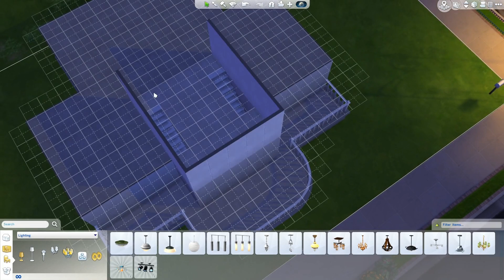Sims 4 How to?! Hausbau Spezial! #1 Die Mauern stehen!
Was passiert heute: Vaena gibt einen kleinen Exkurs in die Welt des Hausbauen. Sie verrät viele nützliche Tipps. Talladir labert mal wieder nur nebenbei!